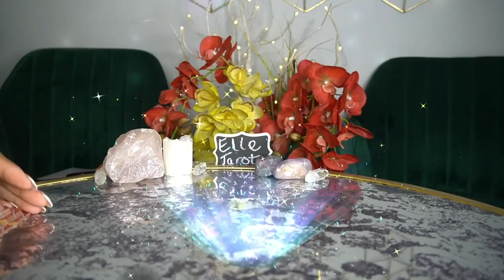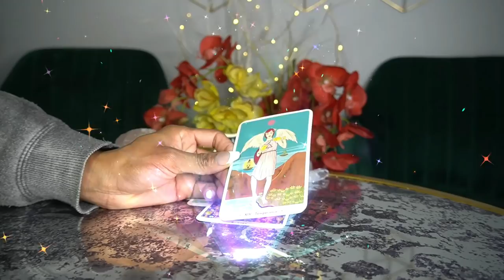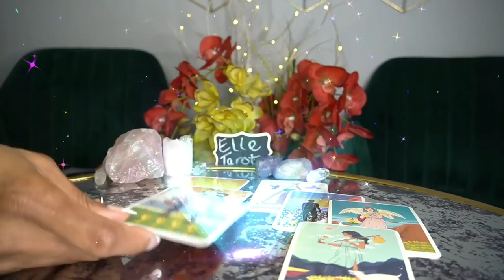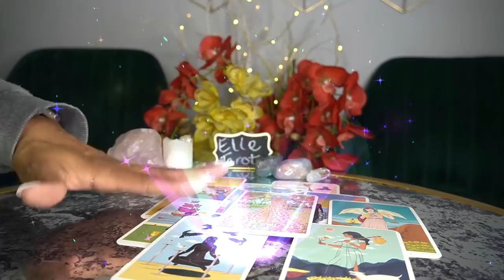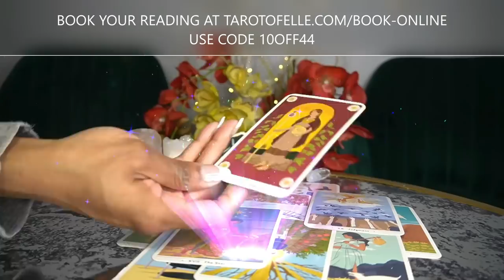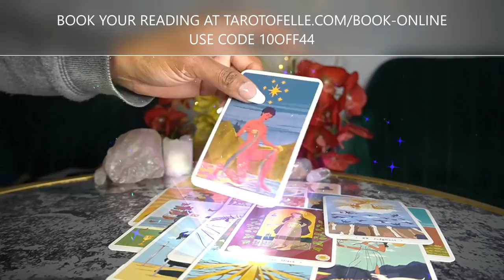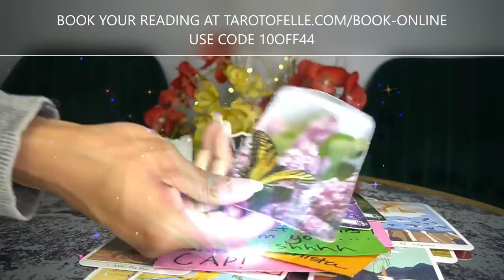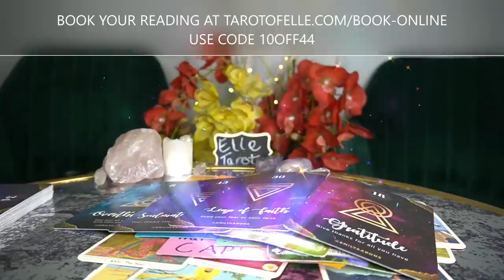AQUARIUS END OF FEB '22 THIS IS NOT YOUR PERSON IT'S JUST A STRONG SOUL TIE